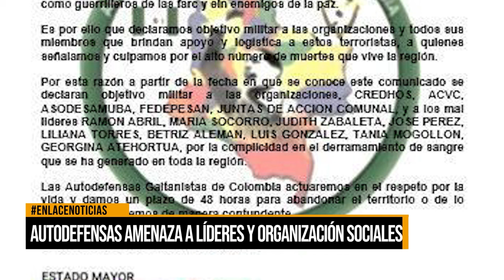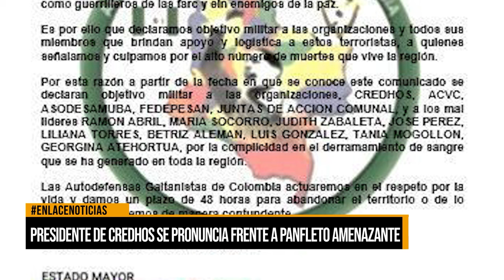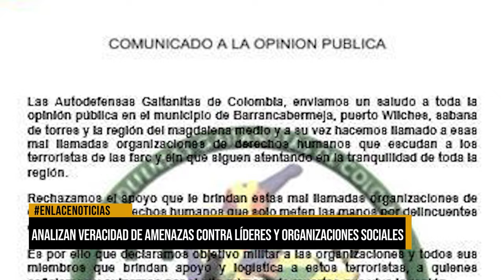Presidente de CREDHOS se pronuncia frente a panfleto amenazante